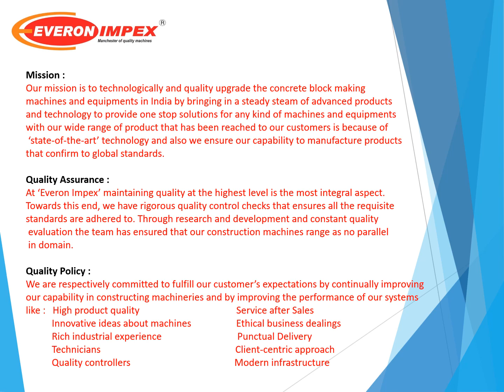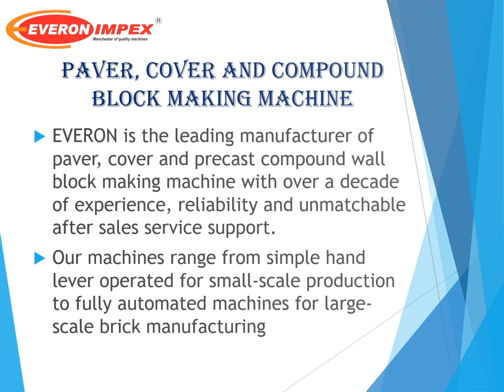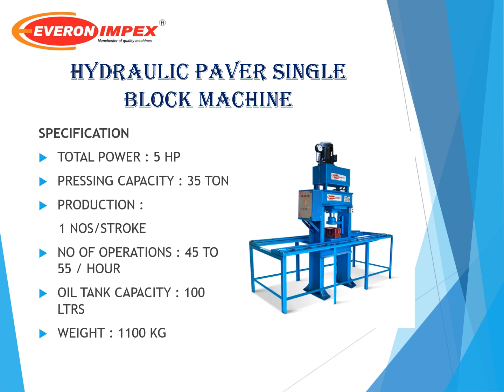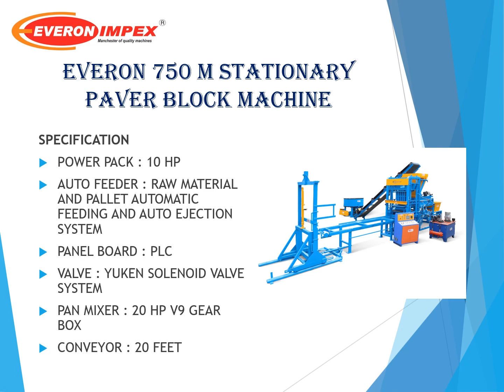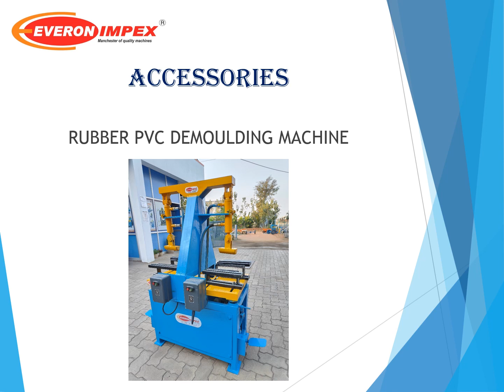paver cover compound block machine presentation by Everon impex 9843762454